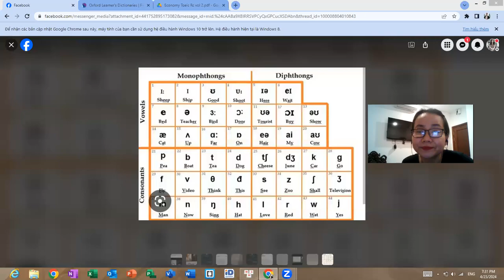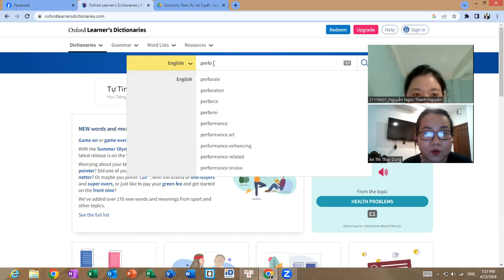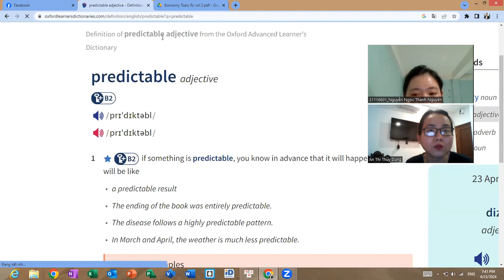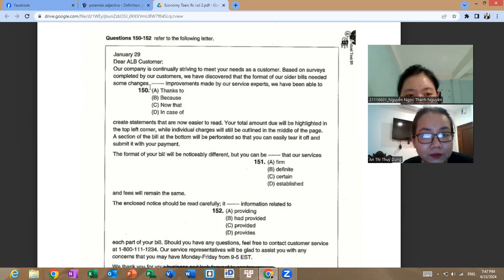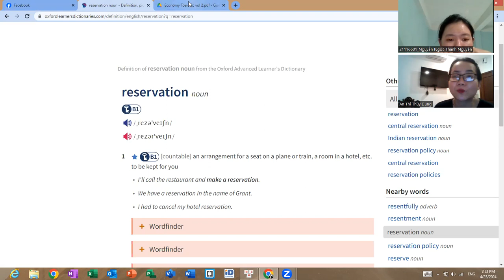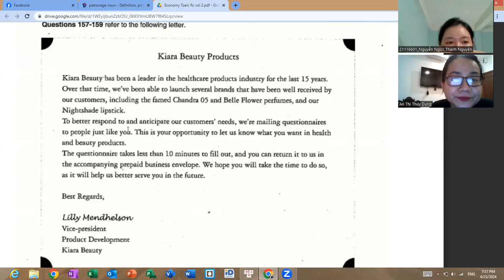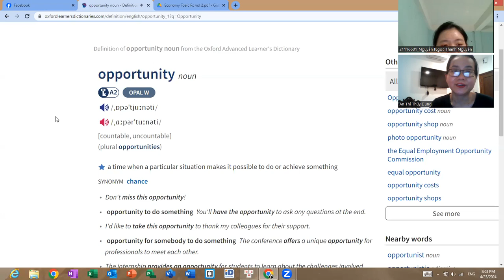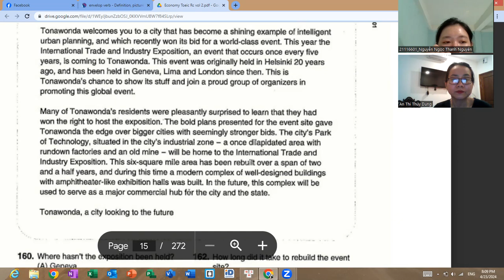Bảng Phiên Âm Tiếng Anh-Phát Âm Tiếng Anh Cho Người Mới Bắt Đầu + thực hành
Phát Âm Tiếng Anh Cho Người Mới Bắt Đầu
Chào các em, cùng theo dõi Video trong chuỗi video về phát âm-giao tiếp trong tiếng Anh nhé!
Hôm nay các e cùng cô học về trọng âm và phụ âm cuối - Cũng là lỗi mà cô tin chắc đến 80% người Việt Nam bị mắc khi giao tiếp-phát âm trong tiếng Anh nhé !
Cô hy vọng với những đúc kết từ kinh nghiệm bản thân và sự nỗ lực của các em, TIẾNG ANH sẽ không còn là trở ngại lớn với các e nữa. Cùng cô kiên trì, bền bỉ, nỗ lực liên tục và cố gắng hết sức thì nhất định sẽ THÀNH CÔNG các em nhé.

Chỉ cần có giấc mơ và sự nỗ lực bền bỉ thì các em NHẤT ĐỊNH SẼ THÀNH CÔNG nhé!

With Ms Dung - Leading to the bright future

** CƠ SỞ HỒ CHÍ MINH:
4 Hoàng Hoa Thám, P.12, Q.Tân Bình, HCM. SĐT: 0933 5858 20
(Ngay ngã ba Hoàng Hoa Thám và Trường Chinh, nhà ngay mặt tiền nên rất dễ kiếm các em nhé và đây cũng là nhà riêng của cô nên các em cứ yên tâm không phải nhà thuê nhé!)